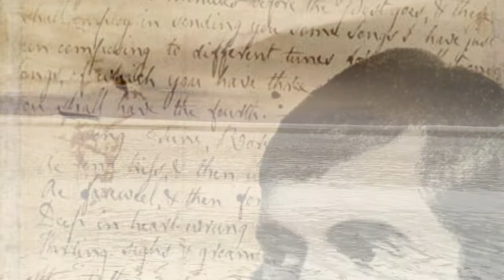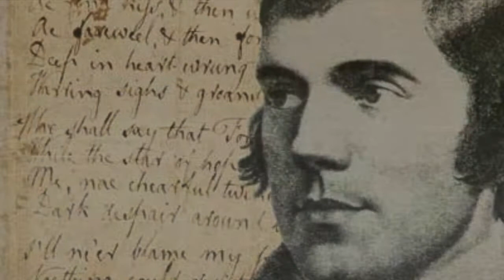My love is like a red red rose - Kirsten Morrison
Robert Burns song.